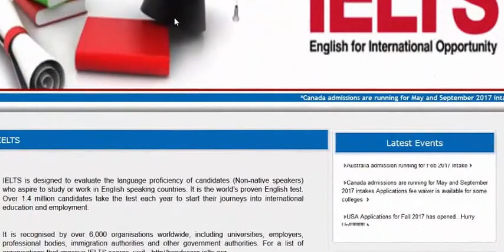Special Education and the Importance of Collaboration (part-25)